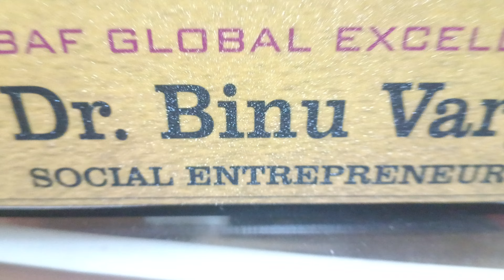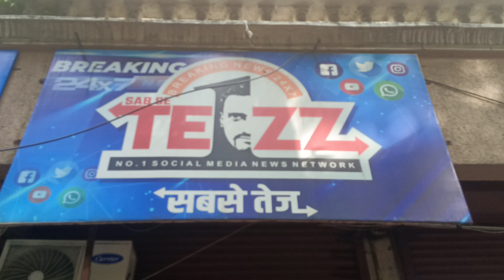भारत श्री राष्ट्रीय सम्मान 2024 से सम्मानित सामाजिक कार्यकर्ता एवं पत्रकार डॉ बिनु वर्गीस=8126216516